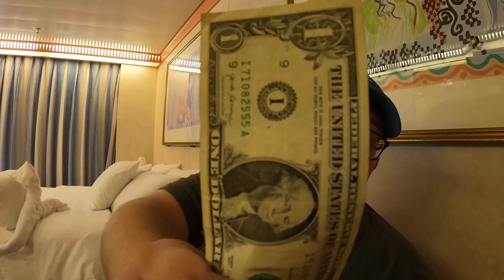Carnival Legend Sea Day | Jackpot Handpay | Brunch | Elegant Dinner